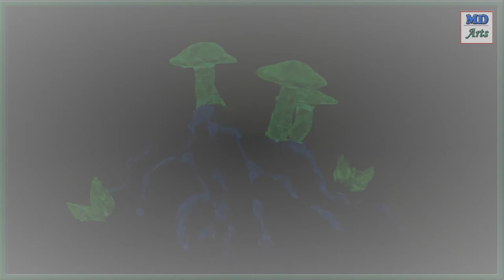Glowing Mushroom Diorama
In this video, I build a diorama depicting bioluminescent mushrooms.